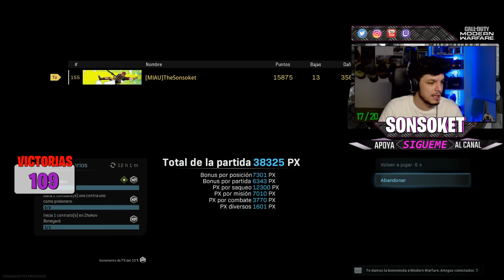💥**NUEVO PACK** GRAU 5.56 Y AX-50 EN BLANCO!! || Call Of Duty: Modern Warfare || WARZONE PS4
También si queréis apoyar al canal, podéis hacer una aportación o ayuda mediante este enlace

Holiiiii !! Como estáis?? :D

Hoy os traigo un vídeo súper especial!! Os traigo otro vídeo de consejos y mejores armas. Hoy jugaremos el fusil GRAU y el AX-50!! También tendréis una partida del directo que hice en TWITCH!!
Este BATTLE ROYALE creado para Call Of Duty: Modern Warfare y el que es, tras su salida, el competidor numero uno de FORTNITE. Su nombre en concreto es WARZONE, este juego es una autentica barbaridad!! :O
Por ahora no me he vuelto a encontrar a ningún hacker de warzone con aimbot(menos mal)

Espero que os guste mucho y si es así le deis mucho apoyo :)

Musica Sin Copyright:

Tonyz Road - Alan Walker NSC
Marshmello - KeEp IT MeLLo Feat. Omar LinX

PREGUNTAS QUE SEAN FRECUENTES

- Ire dejando un enlace con una lista de reproduccion para cada tipo de video.

- Sin problemas, siempre es bueno conocer a gente nueva con la cual divertirse y pasar un buen rato :D

- Mi skype lo suelo usar para temas familiares aunque poco a poco lo intentare usar mas a menudo, sin problemas me podeis pasar el vuestro

- Sonsoket , soy mitad pokemon, mitad FAIL pero mola de todas maneras :D